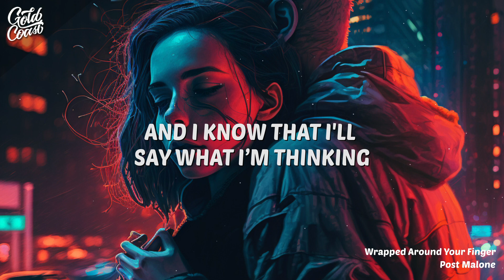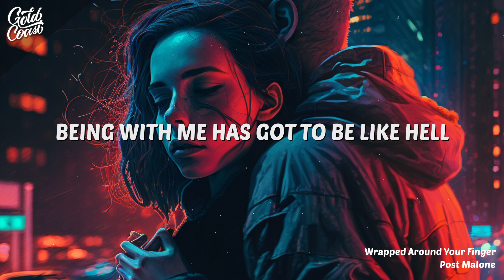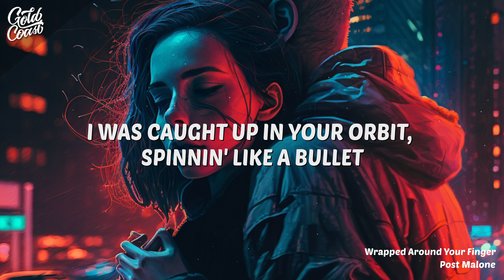Post Malone - Wrapped Around Your Finger (Lyrics)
Post Malone - Wrapped Around Your Finger

Photo Credit: Made in Midjounrey

[Intro]
You keep me wrapped around your finger
I was caught up in your orbit, spinnin' like a bullet
I was wrapped around your finger, wrapped around your finger
Then I shot back down to Earth

[Verse 1]
I can’t call you right now, I been drinking
And I know that I'll say what I'm thinking
My whole life I was drawn to the deep end
When will it sink in?
Why do I tell myself that I’ll do the best I can?
I know damn well that you couldn't give a damn
Ten billion cuties that think I'm the man
But if you come around, I'll be eatin' out your hand

[Chorus]
Keep me wrapped around your finger
Then I shot back down to Earth (Shot back down to Earth)
I keep wondering who's thе one replacing me?
Takе me back to yesterday
When I was wrapped around your finger
Then was shot back down to Earth (Shot back down to Earth)

[Verse 2]
When we met, you ain't know I was a singer
You weren’t impressed by all the ice on my fingers (So icy)
I had your mom and daddy’s house on my pinky (My pinky)
If I'da known what it’d be like now
I wouldn't be in misery right now
Look in the mirror, I don't see myself
Being with me has gotta be like hell
So tell the devil I'ma be right down

[Chorus]
Wrapped around your finger, I was caught up in your orbit
Spinnin’ like a bullet (Spinnin' like a bullet)
I keep wondering who's the one replacing me? (Oh)
Take me back to yesterday

[Bridge]
Yeah, I'm wrapped around, and around
And around on your finger now (Ooh, ooh, ooh)
You got me wrapped around, and around
And around on your finger now (Ooh, ooh)
I'ma be right down

[Chorus]
Then I shot back down to Earth (Then was shot back down to Earth)
I keep wondering who's the one replacing me?
Wrapped around your finger
Then was shot back down to Earth